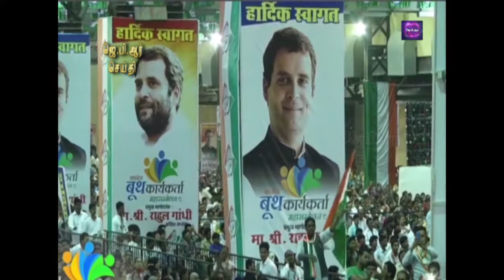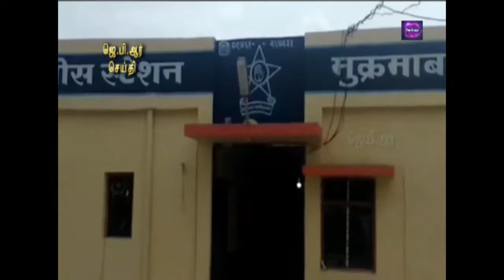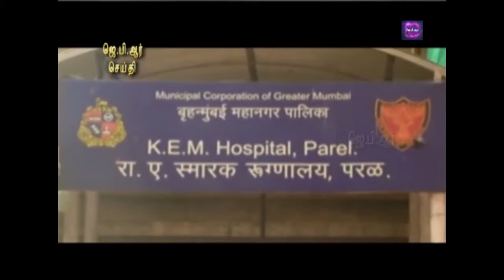13 06 18 TAMIL NEWS